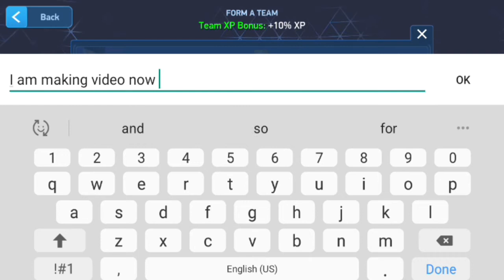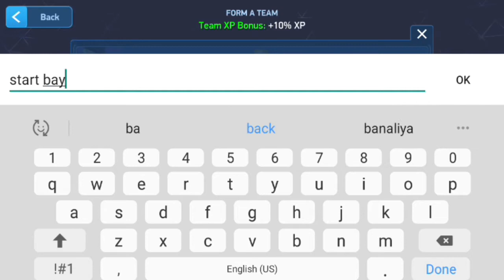Playing with my subscriber JAINISH(friend)|| Mech arena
My id:-
1921480《pravin 53》